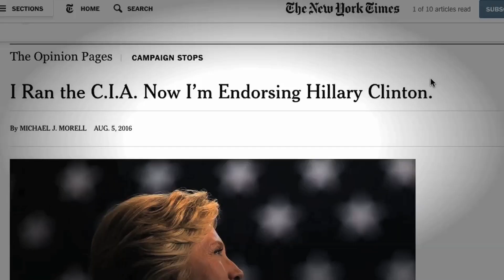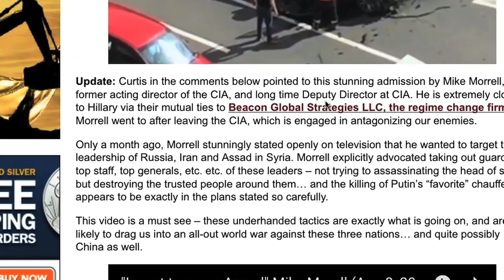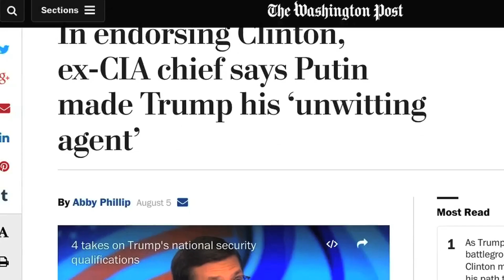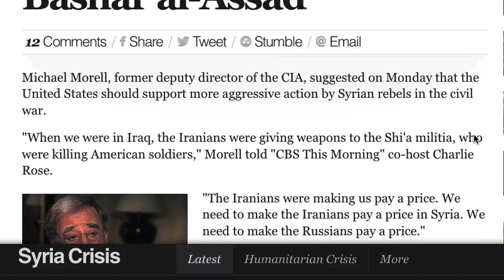What the CIA Does When The Other Side Won't Fight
How do you start a fight when your opponent doesn't want a fight with you? You force it... you create fear... you create fear and sell another stinkin' pile of lies til the body count meets your project goals.